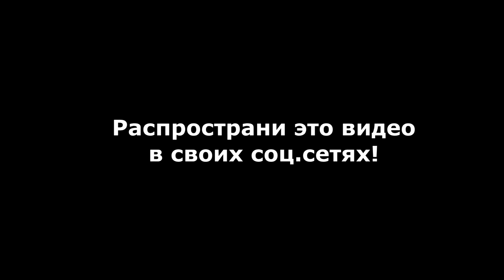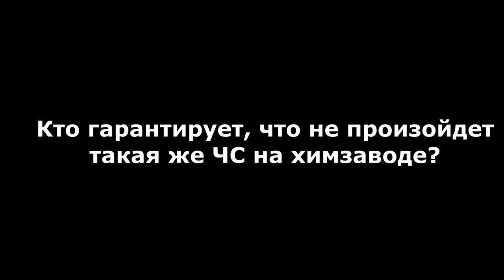МЫ ПРОТИВ СТРОИТЕЛЬСТВА ХИМЗАВОДА НА ЧЁРНОМ МОРЕ В КРАСНОДАРСКОМ КРАЕ! ТАМАНЬ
Я поддерживаю всех местных жителей, которые выступают против строительства 8 химических заводов на берегу Черного моря в Краснодарском крае. Помогите спасти уникальный край - Таманский полуостров от экологической катастрофы.
Поддержите нас, если вам небезразлична судьба Черного моря и черноморских курортов. Распространите это видео в своих соц.сетях и мессенджерах, чтобы как можно больше людей увидело о нашей проблеме! Не будьте безучастны.
Если вы имеете отношение к СМИ, являетесь журналистом или блогером - прямо сейчас нам нужна ваша помощь!